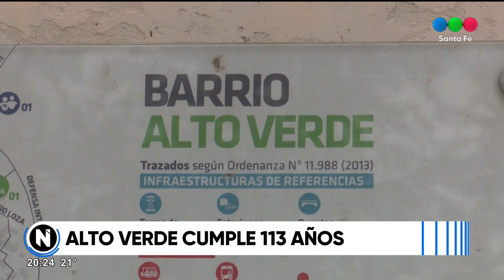ALTO VERDE CUMPLE 113 AÑOS - Telefe Santa Fe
Habrá un gran festival este sábado 23 de septiembre a partir de las 18 en la plaza principal.